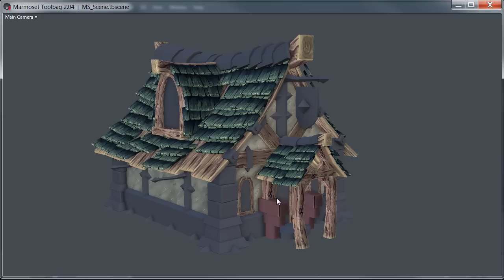Hand Painted Environment Texturing Pt.3 (3dm Promo)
In the final part this course, Ryan's going to be getting crazy with his texture painting for the rickety old cabin model!  Here he will be covering how to paint various material types including: metal, stone, and shingles, and in addition, he's going to finish things up by bringing everything into Marmoset and kick out a final beauty render of the finished product.